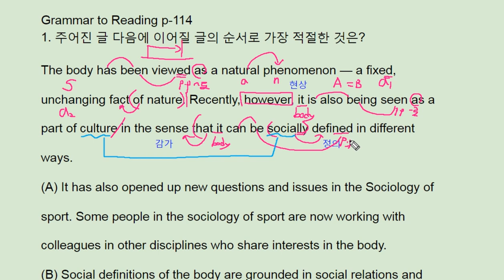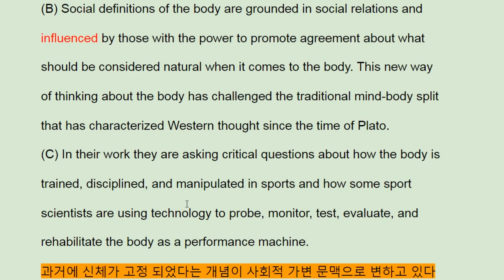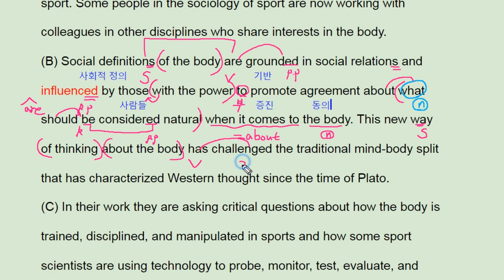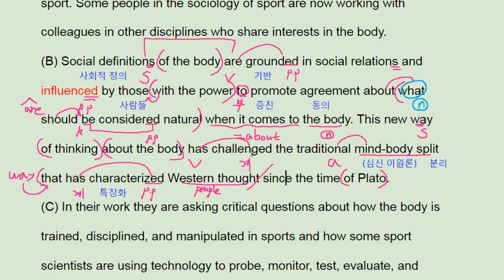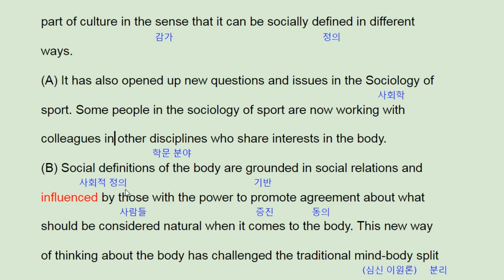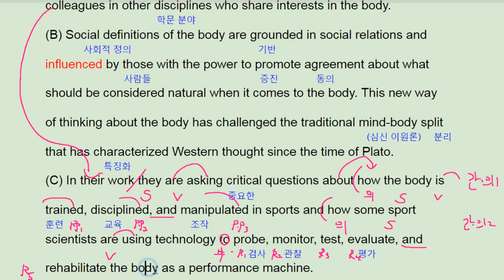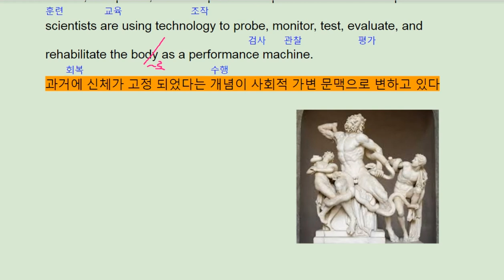파사쥬 팝 기본영어 unit 11 Grammar to Reading 1 - 번개콩 body image Western thought